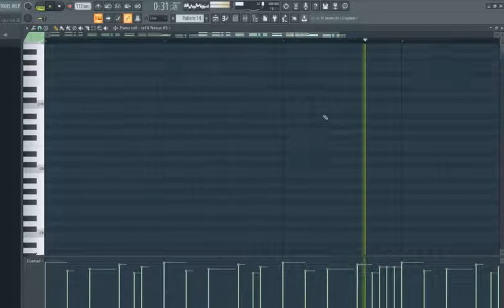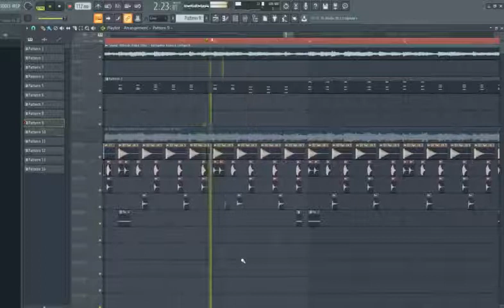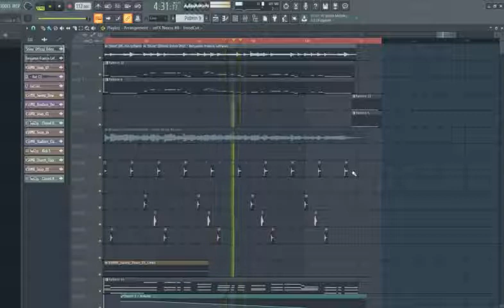Shine (remake)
I remake Kygo's shine on FL studio which is a huge thing for me to do & I hope you guys like it... This is how we do it on FL Studio...
Please help me get 1000 likes on this video please...